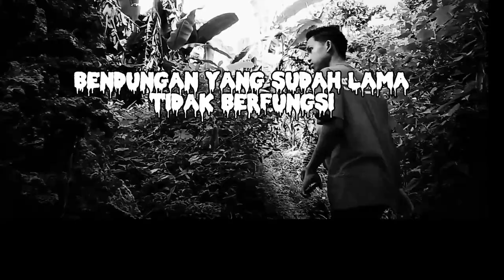Menyusuri BEKAS BENDUNGAN MATTAMPA ‼️Sebentar saja beroperasi _vlog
assalamualaikum. bendungan ini berada di gilingeng desa ulaweng cinnong berdiri sejak tahun 90an dan beroperasi cuma hanya beberapa bulan saja karena tiba tiba airnya surut.dan trnyata saat tu banyak lubang lubang kecil diatasnya berselang tidak lama akhirnya area persawahan dibawahnya mati lumpuh total. sempat diperbaiki namun beroperasi cma dua atau 3 blan sja surut lagi sehingga lahan persawahan berubah menjadi area perkebunan sampai sekarang.